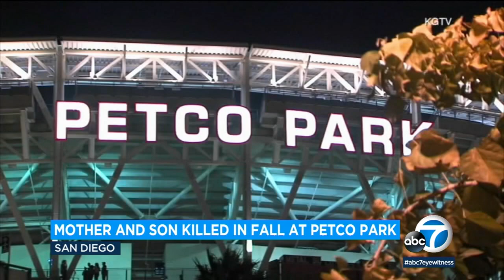Mother, 2-year-old son killed in fall at Petco Park before Padres game | ABC7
San Diego police are investigating the deaths of a woman and her 2-year-old son after they fell from the third level of Petco Park, just as thousands of baseball fans were heading inside for a Padres game. Full story